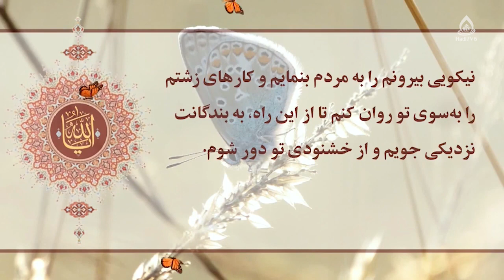نشانه‌های عقل و عاقل، استاد رمضانی، مصباح الهدی ۴۸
کارشناس: حجت الاسلام والمسلمین رمضانی
موضوع: نشانه‌های عقل و عاقل
مجری: سید رضا حسینی